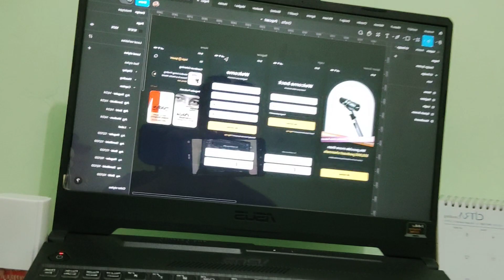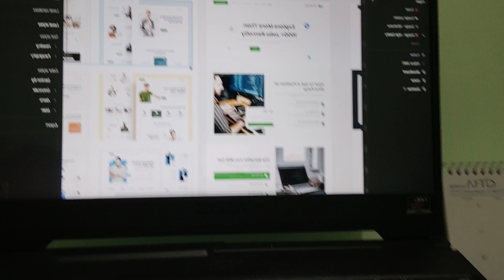daily vlog 31